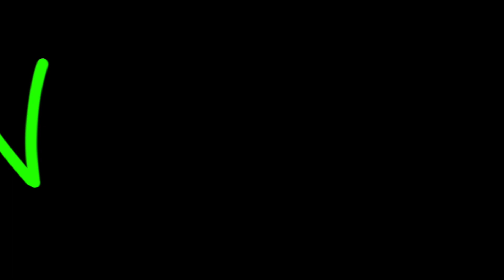NJAYO String Chamber NVYAC AD